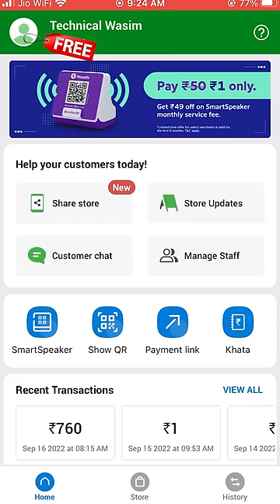Hidden Trooth Of PhonePe Smart Speakers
🔥 UPI       TWYT@ybl

Video By→
 🔥Wasim Akram

Time-Stamps:-
00:00​ Intro